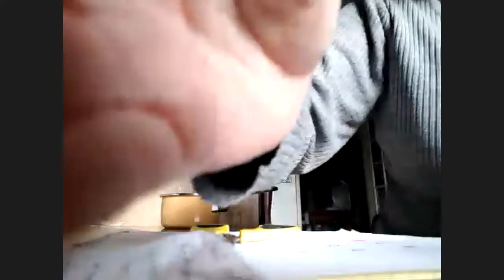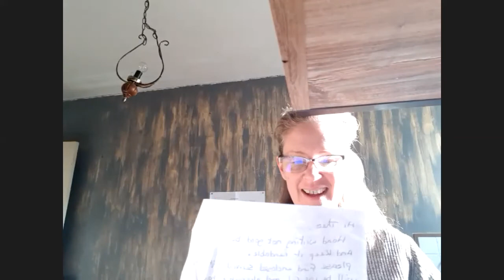Theo Receives her package at last.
After traveling from Scotland to France back to Scotland. Repacked and resent. Arrived at its destination. No editing done.